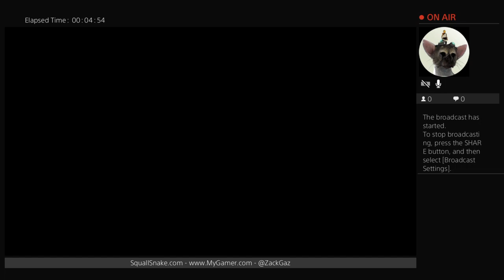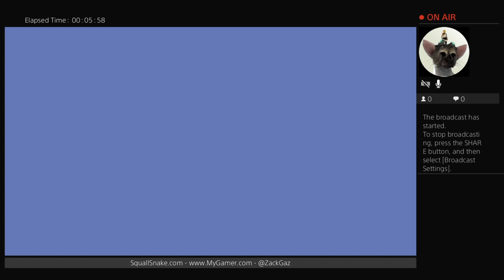Life of Slime (PS4) - Quick Play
Life of Slime is a $5 adventure game published by Sometimes You. You play as a slime who steals money from his parents to venture into town.  Unfortunately, I ran into several glitches and one of them was game breaking, preventing me from moving forward. Apparently I need to jump on a window to make it across but the game didn't allow me to jump...